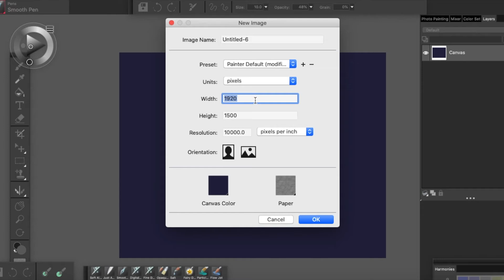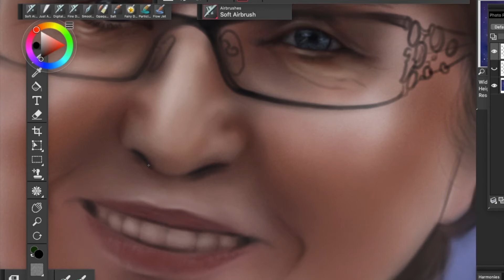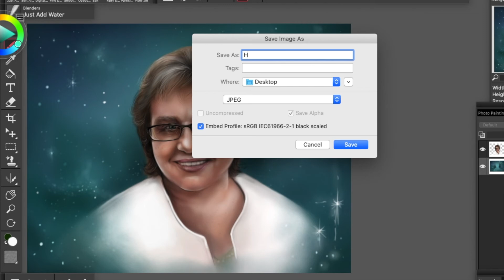OFFICIAL (MEMORIAL | ENGLISH)